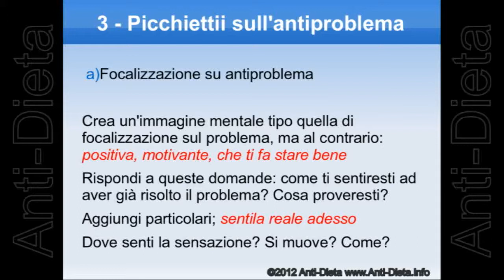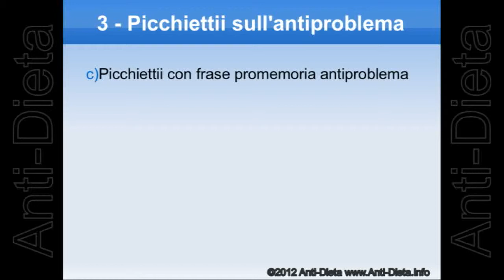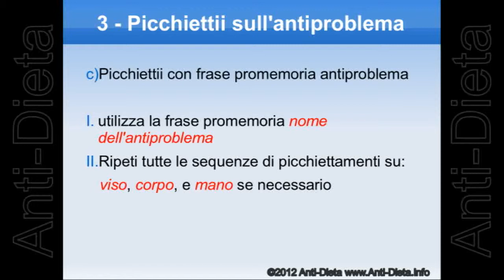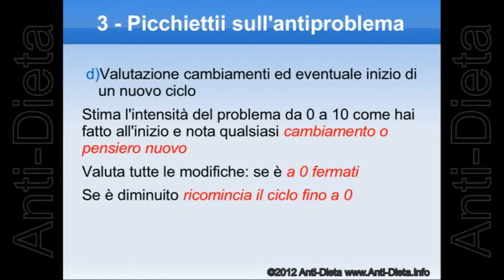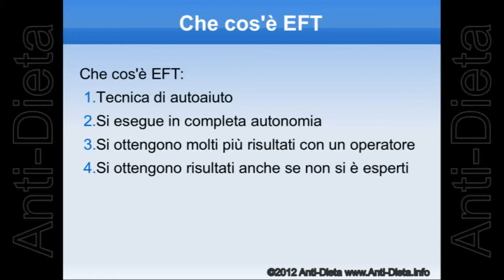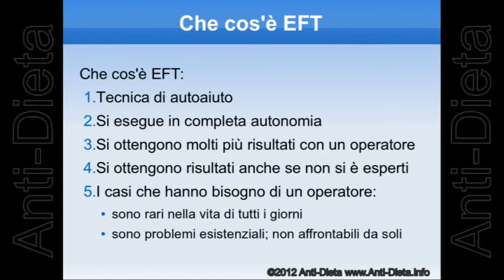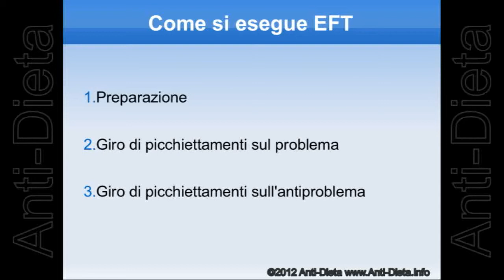Come fare EFT 3 - Terzo Video Base - Istruzioni di come eseguere questa ottima Tecnica Energetica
EFT - Come si fa EFT
Realizzato da Anti-Dieta: metodo di Dimagrimento Alternativo che non prevede Ne Diete Ne Esercizio Fisico
Dimagrisci cambiando il modo di mangiare non quello che mangi!

Video Italiano per imparare le procedure basi della Tecnica Energetica di Auto-Aiuto che sta rivoluzionando il modo di trattare i problemi.

Questo video è adatto a principianti e a chi vole ripassare le basi di questa semplice e pratica tecnologia.

Il video ti piace? Votalo o condividilo con gli amici!